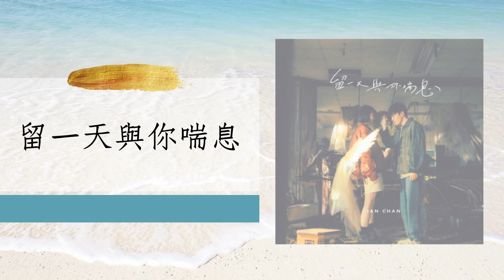【留一天與你喘息】Ian 陳卓賢 (Piano cover by Mark Pang) | 2022 情人節最新單曲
【留一天與你喘息】
作詞：Oscar
作曲：Ian 陳卓賢
編曲：Claudia Koh
監製：T-Ma

無數次獨個 哭喊和嘆息
迷失了我 苦惱忐忑
纏住我只有 瑣碎記憶
卻竟得到你呼應

唯一想 留一天 與你喘息
無聲的 和煦的
懷中有你讓劇震暫停

平靜裡安躺 棲身一抹暖光
游入了思海 看日落天荒
悠悠一刻抬頭 星空萬象綻放
如聽到我有種嚮往

其實我只想 棲身一抹暖光
沒說出口 心聲可以釋放
曾是獨個苦惱徬徨
卻是你 留住得一天也耐看

無數錯或對 嘲笑和對比
談哀說痛 不過心死
唯獨有一剎 把我救起
似一種永遠 的你

由衷的 真心的

卻是你 行入深鎖的這個房

不必太煽情太過悲壯

其實我只想 一起躺進暖光
盪進思海 看日落天荒
忘記舊年華 一直對望
是我只想 找到這線曙光
願你都想 向我心裏探訪
回頭沒法消去徬徨
我便迷信 留住得一天也耐看